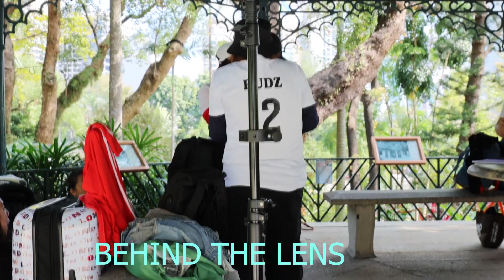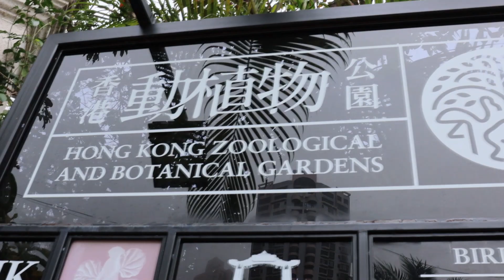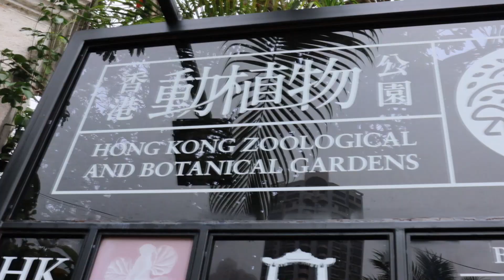TTProduction Behind The Lens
Promotional shoot at Botanical garden hongkong